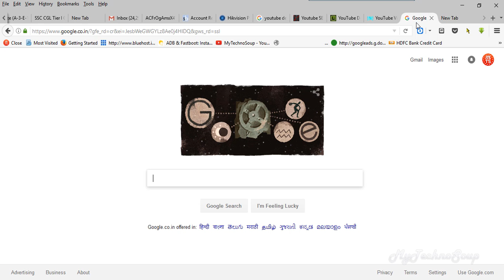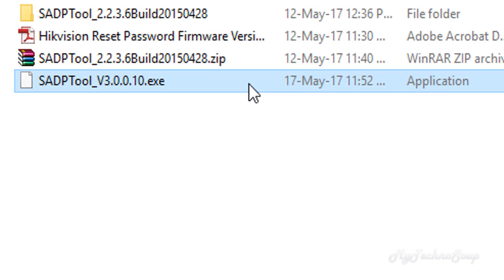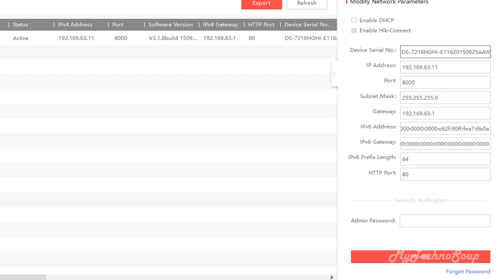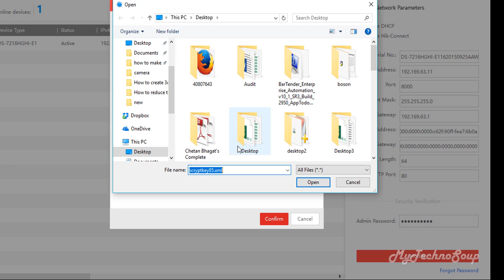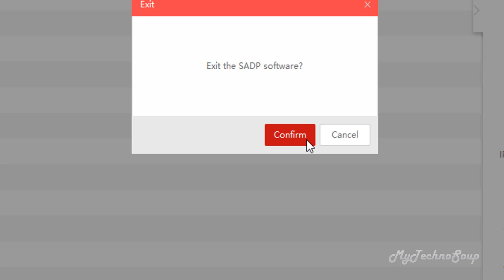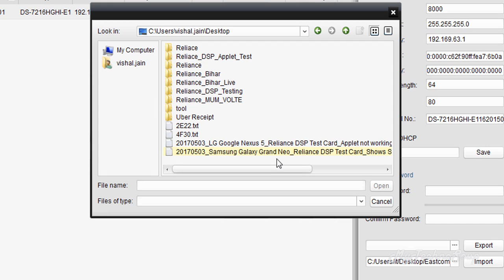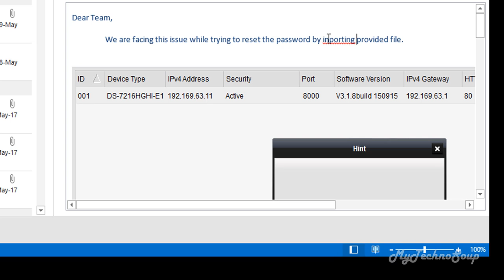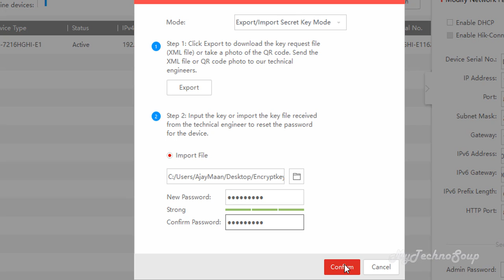How to reset password of Hikvision DVR 2017 || free || Hik-vision Dvr password Recovery by SADP Tool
Hello Everyone, In this video i will shows you how to reset the admin password once you forget the password of Hikvision NVR or DVR. So check out this video to know the trick to reset hik-vision DVR and NVR password by easiest method.The Newer firmware needs the user to contact Hikvision customer support for a file in order to unlock the unit.

SEO Keywords-

Hik-vision Dvr DS-7200 series password Recovery
Reset Password Hikvision DVR/NVR When Forgot
how to reset password of hikvision nvr
how to reset password of hikvision ip camera
How To Reset Password Of Hikvision DVR
How To Reset Password Quick Guide - Hikvision
Resetting Hikvision Product Password - Youtube
How To Recover/Reset Hikvision Dvr Forgotten Admin Password
How To Reset Password Of Hikvision Device
Forgot Admin Password Of Hikvision 7 Series Dvr
Password Recovery For Hikvision Products
How To Reset Hikvision Dvr Nvr Ipc Admin Password
Hikvision Camera Admin Password Reset Tool | Ip Cam Talk
[Tutorial] How To Reset The Password Of A Hikvision Camera Or Nvr
Hikvision Sadp
Hikvision Recorder Resetten
Hikvision Password Reset Generator
Hikvision Security Code
Hikvision Default Password Camera
How To Reset Hikvision Dvr To Factory Default
Username And Password Resets
Reset Password Hikvision Dvr Nvr And Ip Camera
Hikvision Dvr Password Hack
Ds-7200Hghi-Sh Series Ds-7300Hqhi-Sh Series
Hikvision Europe Bv Password Activation Strategy
Hikvision Defaulted Devices Getting Hacked -
Reset De Senha ` Hikvision
Hikvision Sadp
Hikvision Recorder Resetten
Hikvision Camera Reset Button

Keyword Translation-
كيفية إعادة تعيين كلمة المرور من هكفيسيون دفر
Com restablir la contrasenya del DVR HIKVISION
如何重置海康威視DVR的密碼
如何重置海康威视DVR的密码
Hoe reset u het wachtwoord van Hikvision DVR
Paano upang i-reset ang password ng Hikvision DVR
Hikvision DVR: n salasanan palauttaminen
Comment réinitialiser le mot de passe de Hikvision DVR
Wie man das Passwort von Hikvision DVR zurücksetzt
Hikvision DVR નું પાસવર્ડ ફરીથી સેટ કેવી રીતે કરવો
Cara mereset password dari Hikvision DVR
Come reimpostare la password di Hikvision DVR
Hikvision DVRのパスワードをリセットする方法
Hikvision DVR ನ ಪಾಸ್ವರ್ಡ್ ಮರುಹೊಂದಿಸುವುದು ಹೇಗೆ
Hikvision DVR의 비밀번호 재설정 방법
Hikvision DVR ന്റെ പാസ്സ്വേർഡ് എങ്ങനെ പുനഃസജ്ജമാക്കാം
چگونه برای تنظیم مجدد رمز عبور از DVR هایک ویژن
Hikvision DVR şifresini nasıl sıfırlayabilirim?
Hikvision DVR Parolni qayta o'rnatish uchun qanday